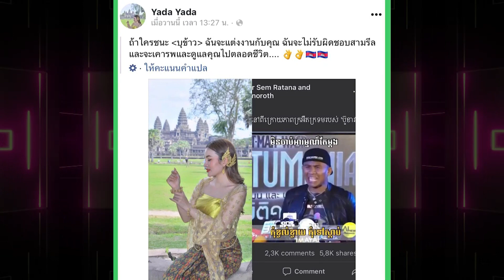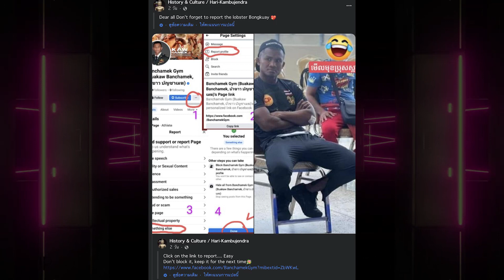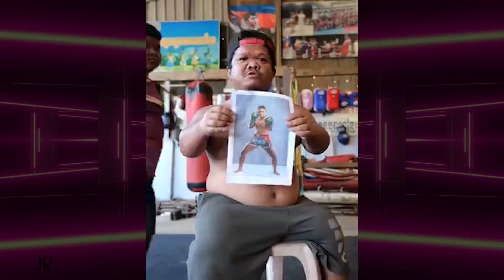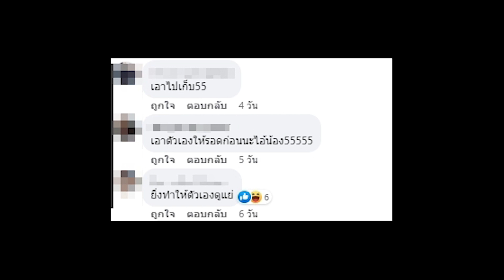ส่องคอมเมนต์คนไทย หลัง"เน็ตไอดอลกัมพูชา" อยากลองของ ปล่อยคลิปท้าใส่เดี่ยว "บัวขาว" | TOP DARA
กลายเป็นประเด็นดรามาระหว่าง “ไทย”กับ “กัมพูชา”หลังกัมพูชาได้เป็นเจ้าภาพกีฬาซีเกมส์ ครั้งที่ 23 จัดการแข่งขัน “กุน ขแมร์”ขึ้นมาแทน “มวยไทย”ทำให้เกิดการวิพากษ์วิจารณ์ใอย่างดุเดือด ทั้งยังลุกลามไปถึงการท้าทายยอดนักชกมวยไทยชื่อดัง อย่าง “บัวขาว บัญชาเมฆ”อีกด้วย